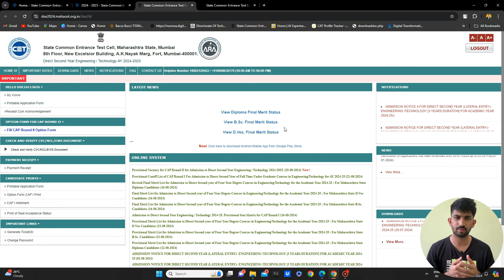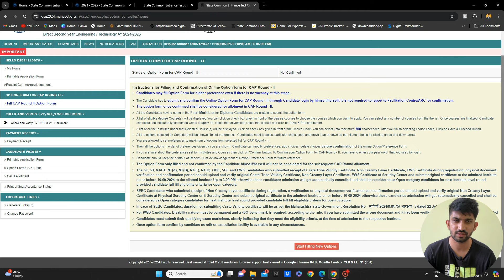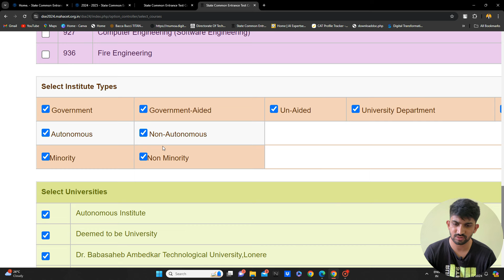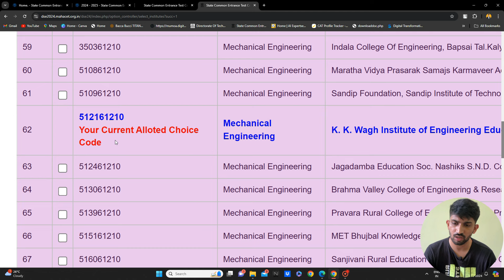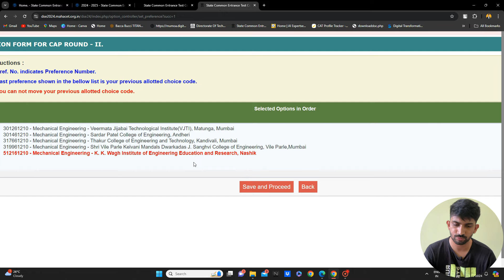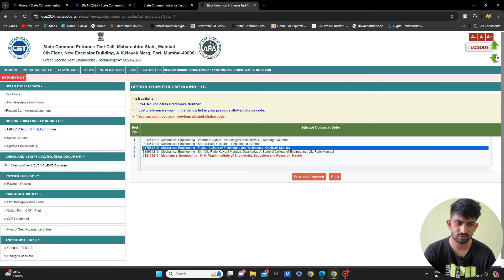DSE Cap Round 2 Option Form Filling 2024 | How to Fill DSE Cap Round 2 Option form 2024